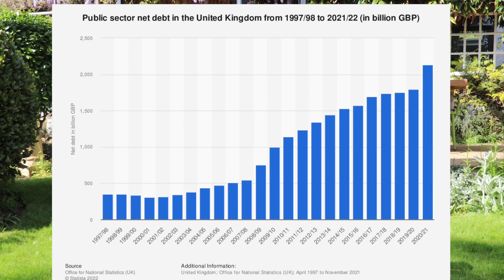Will there be a RECESSION in 2022? Stamp Duty expert explains...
🏡 See if you are eligible for a Stamp Duty Refund from HMRC

✅ SDLT Refunds is a division of Cornerstone Tax